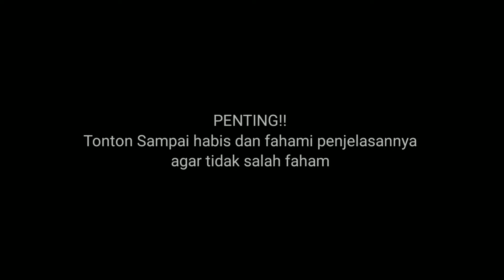Push Up Kepal diatas BETON Tangan Sampai Lecet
halo semuanya, sudah hampir dua bulan saya nggk upload video karena beberapa alasan yg membuat vakum channel ini, nah kali ini saya upload lagi. kali ini saya akan membagikan cara Melakukan PUSH UP Tangan Mengepal yg tidak semua org bisa melakukannya apa lagi atas dasar yg keras seperti yg saya lakukan dalam video ini. nah tonton videonya sampai selesai ya.

tonton juga video tutorial olahraga lainnya dibawah!